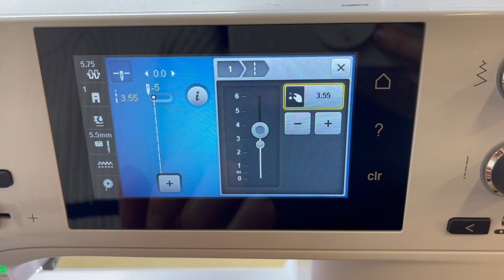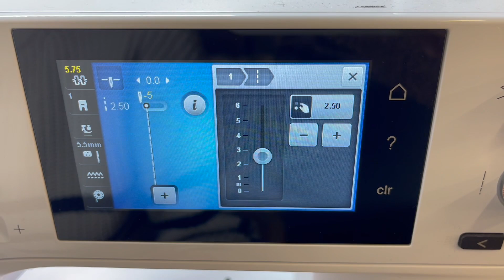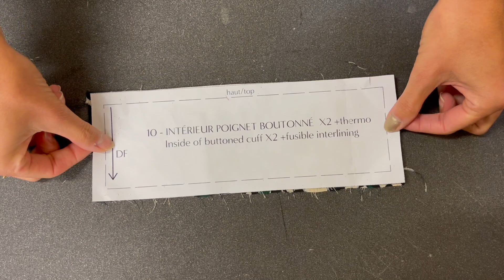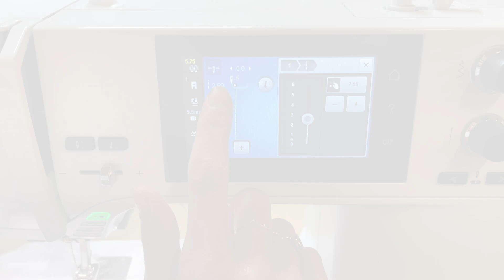Tuto Couture 🌹 Comment coudre votre robe Primrose ?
La robe PRIMROSE fera de vous la plus belle pour aller danser... Virevoltante grâce à sa jupe patineuse composée de panneaux, elle se fait renversante en version dos ouvert, ou plus sage en version dos fermé. L’encolure de la robe est délicatement échancrée. L’avant du buste est froncé, et le dos cintré par un élastique glissé dans une ceinture. Le détail remarquable de ce joli patron de couture : le poignet plissé et twisté, telle une signature sur votre création cousue main (ce détail toujours est proposé, que vous choisissiez la finition poignet boutonné, ou la version simplifiée poignet sans bouton).
Le patron se décline en 2 versions : robe dos ouvert et robe dos fermé

SOMMAIRE
00:00 Introduction
00:24 La jupe devant
01:39 La jupe dos
03:29 Le buste (version dos ouvert)
06:55 La propreté encolure
13:51 La ceinture dos
17:32 Assemblage buste et jupe devant
17:35 Pose d'un fil de fonce
21:27 Assemblage buste et jupe dos
23:21 Pose de l'élastique
25:14 Fermeture des côtés de la robe
27:06 Les manches : version poignet boutonné
27:08 La fente indéchirable
32:16 Fermeture de la manche
33:05 Les poignets : réalisez les plis du poignet
40:04 Assemblage du poignet boutonné
43:00 Assemblage manche/poignet boutonné
49:43 Montage de la manche sur le buste
52:35 L'ourlet bas de robe